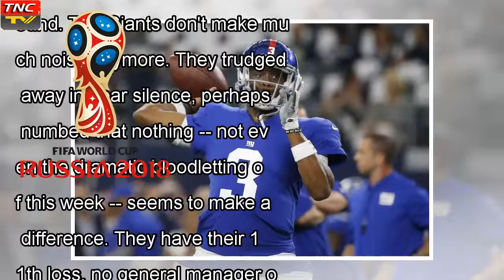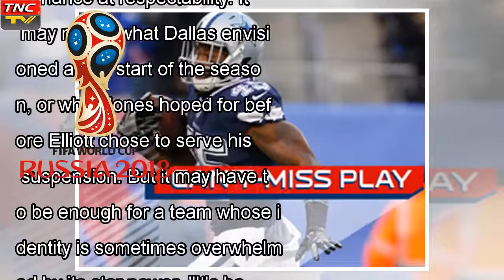- Breaking News TNCジャイアンツを破った後、プレーオフの生活にしがみついダラスカウボーイズ |NFL.com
►* Fanpage:
►* Google Plus :